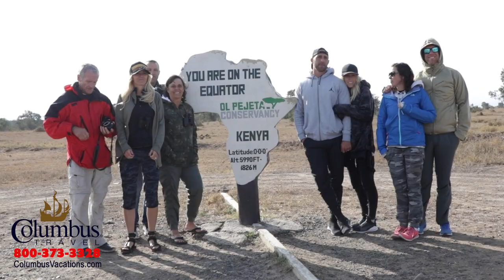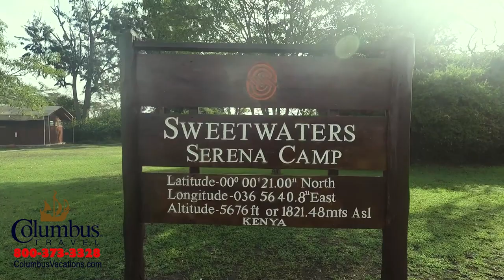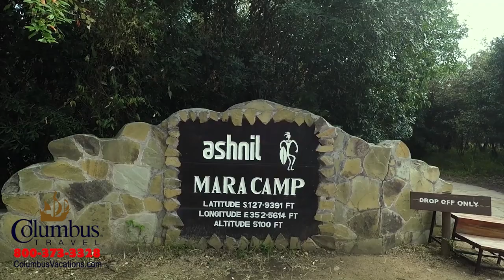Africa & The Great Migration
Africa & The Great Migration is one of the most unique travel experiences you can have. Learn about Columbus Travel's special itinerary to experience the big 5 in Africa. Video contains commentary by Larry Gelwix the "Getaway Guru®" plus a special section with our expert Africa guide from Discovery Africa.